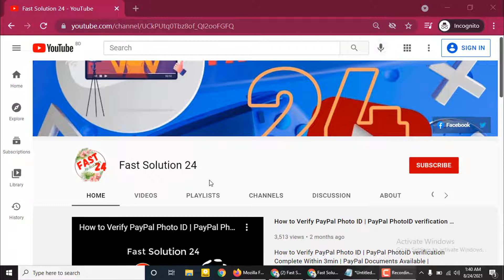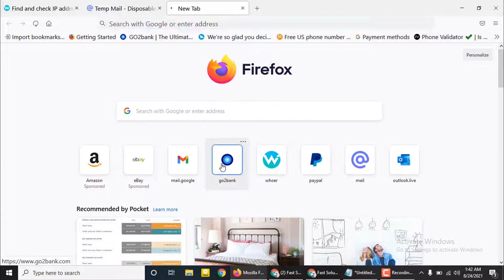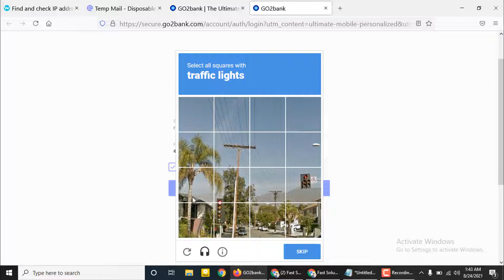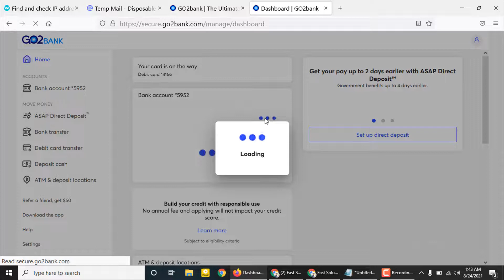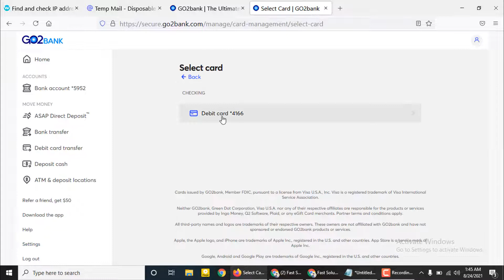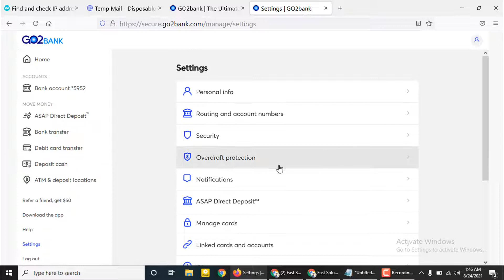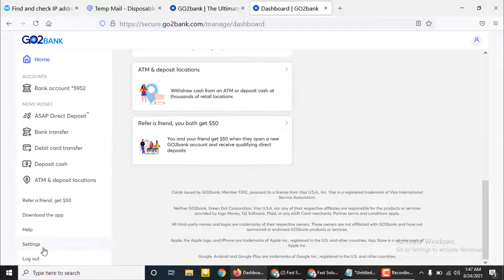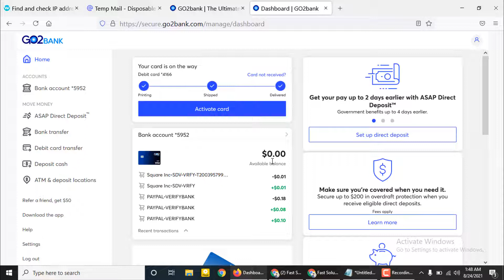Go2Bank এর খুটিনাটি জানুন এক ভিডিওতে | নুতনদের জন্য | Don't Miss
Our Service:
1. Unlimited Google Voice Availabe Lowest Rate
2. Go2Bank Available
5. USA Cell Phone Number Available for any survey site verification.